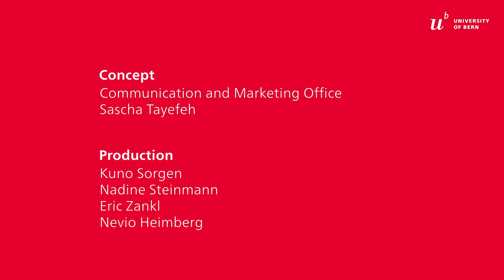Digital Transformation at the University of Bern #1: "Digital Transformation" (EN)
Digitalization in focus: Dr. Sascha Tayefeh, Chief Digital Officer at the University of Bern, guides us through the key terms of digital transformation in a video series and provides a deeper understanding of some keywords of digitalization.

Topic of this video: "Digital Transformation"

Discover more about digital transformation and how it shapes the University of Bern:
- the theses on the digitalisation of higher education from the «Hochschulforum Digitalisierung»